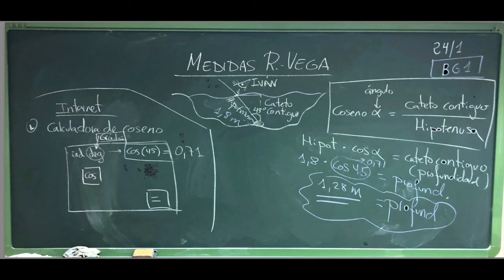Med R V 25 y 26 4 22